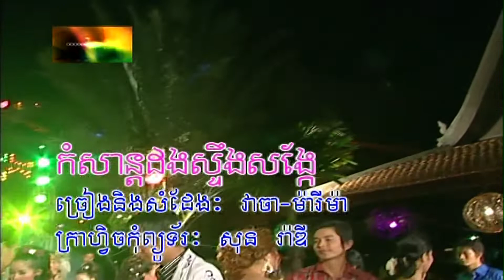កំសាន្តដងស្ទឹងសង្កែ (ភ្លេងសុទ្ធ) Comsan Dong storng sung cia (Pleng sut)